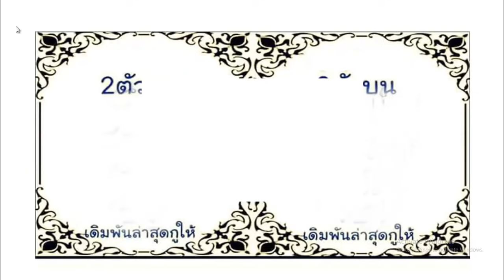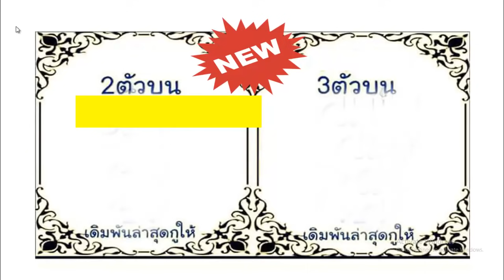ผลสุดท้ายที่นี่ ( ชุดเดียวเท่านั้น ) วันที่ 16 ก.ค.2564